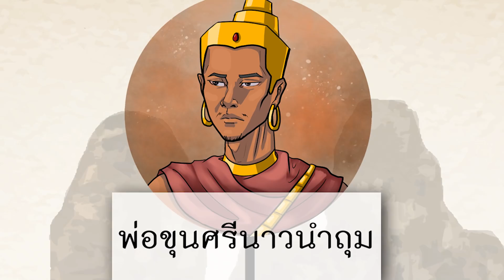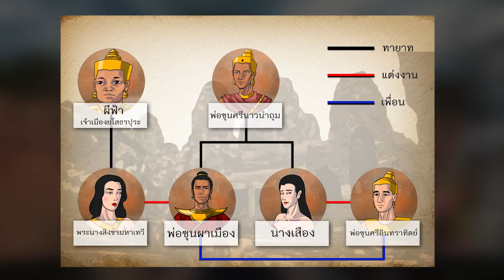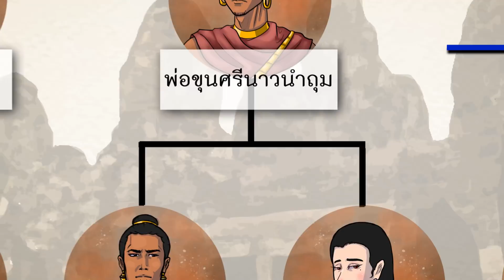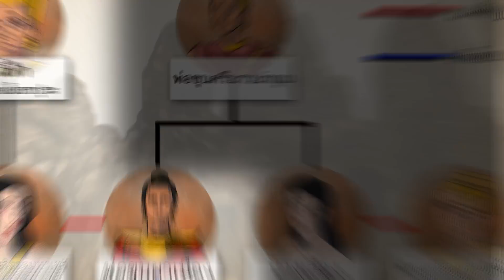ตำนาน..พ่อ..ขุนผาเมือง..EP:125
1.ท่านหมื่น  2. ท่านขุน  3. ออกพระ